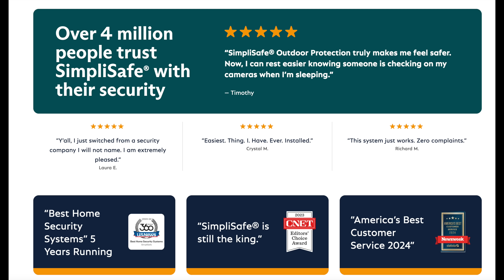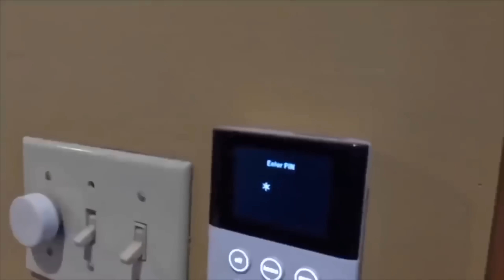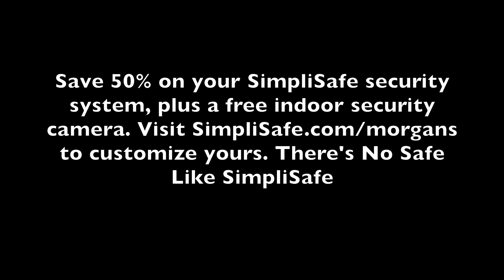Best Firewood Delivery System Ever! Easy, Clean, Fast, and Efficient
Save 50% on your system, plus a free indoor security camera and your first month is free when you sign up for Core Monitoring. to customize yours! Try SimpliSafe risk-free. If you don’t love it, return it for a full refund within 60 days.

Kubota SVL 97-2 Skid Loader
Kubota LX4020 Tractor
Wolfe Ridge Pro 28C Commercial Log Splitter
Woodmizer LT50 Sawmill
Split Force SF 11/16 Self Propelled Log Splitter
Split-Fire 4209 Log Splitter on Excavator
CAN-AM Defender Limited Side x Side
Polaris Sportsman Ultimate Trail 850 4 wheeler
Vermeer CTX160 Mini-Skid
Virnig Attachments